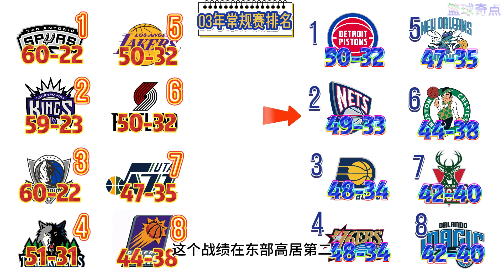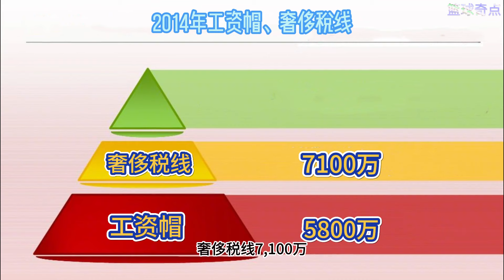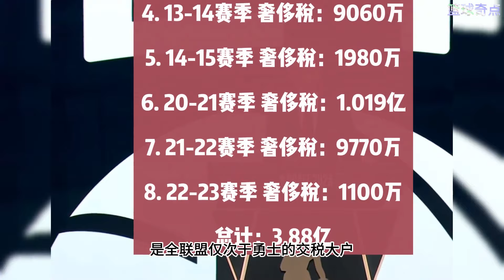NBA编年史：篮网队八次奢侈税全记录